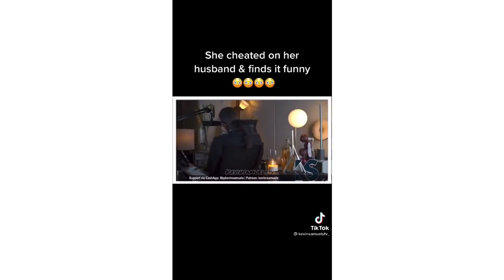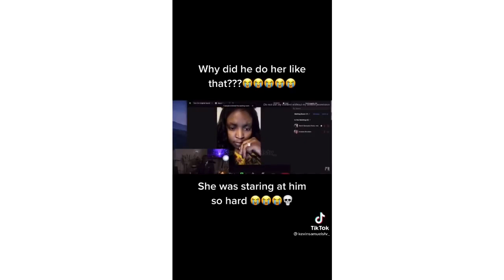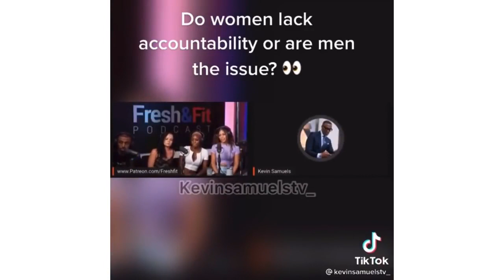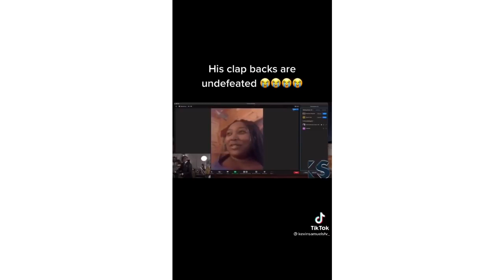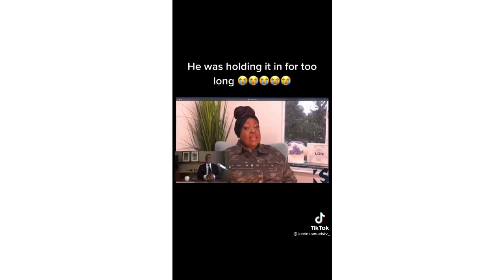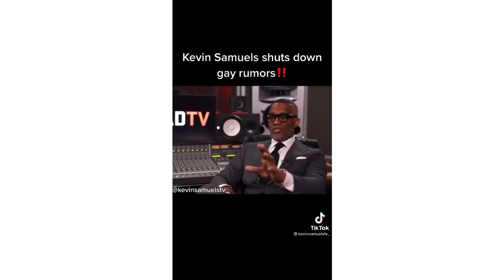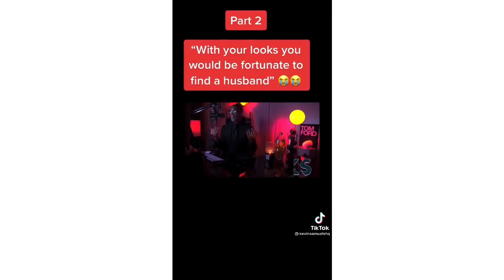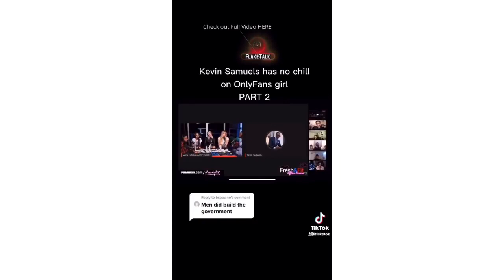Kevin Samuels ig live show Savage Moments